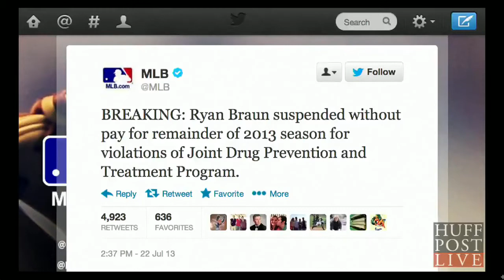Ryan Braun Suspended For Rest Of 2013 Season | HPL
More Below

Milwaukee Brewers outfielder Ryan Braun has been suspended for the remainder of the 2013 season without pay by Major League Baseball for violations of the Joint Drug Prevention and Treatment Program.